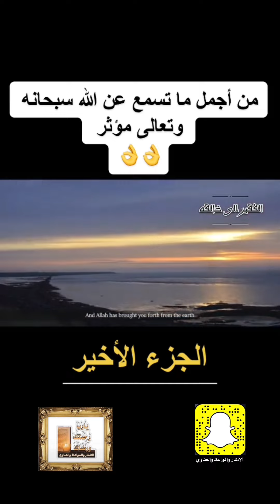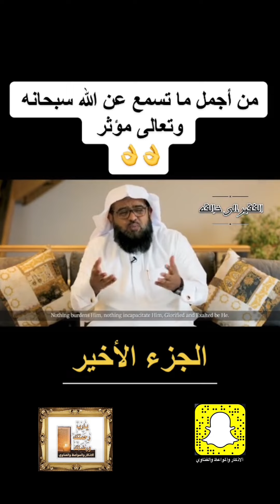موعظه ~ الجزء الاخير دينيه قيمه ومؤثره جداً من اجمل ماتسمع عن الله سبحانه وتعالى مؤثر جداً 👌👌